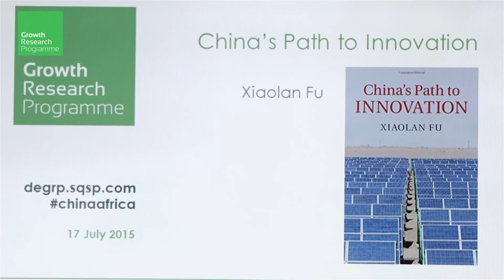China’s engagement in Africa: Xiaolan Fu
Professor Xiaolan Fu, University of Oxford and DFID-ESRC Growth Research Programme (DEGRP) Advisory Committee.